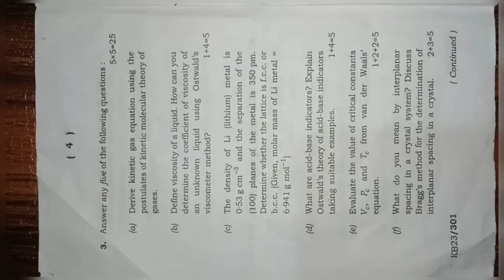BSC 1st sem_Physical questions paper (2020)/Bodoland University/Barama college 💯